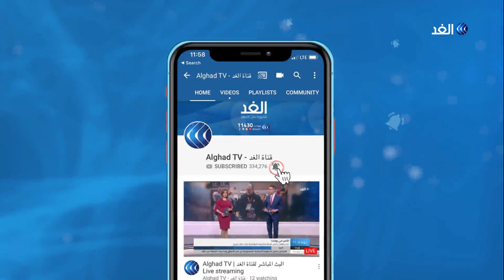التنمية المستدامة 2030.. مبادرة لإعداد كوادر شبابية في مصر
في محاولة لتسليط الضوء على أهمية الاستثمار في الأطفال والنمو الاقتصادي والتنمية الاجتماعية، واستنادا إلى تقرير أممي يبرز أن الأطفال والشباب يمثلون حاليا حوالي نصف سكان منطقة الشرق الأوسط وشمال إفريقيا التي تشهد أعلى معدلات البطالة بين الشباب في العالم؛ والذي يصل بين الشابات في المنطقة حتى أربعين في المائة.
مصر من جانبها، وضعت خلال السنوات الأخيرة خطة للتنمية المستدامة 2030 في ملف الشباب معلنة الاهتمام بخدمات التعليم والصحة، عن طريق رؤية تشاركية تم إعدادها بمشاركة مجتمعية واسعة.
المزيد من التفاصيل في تقرير مراسل الغد كريم الشيخ.